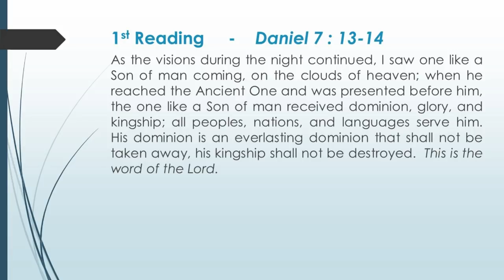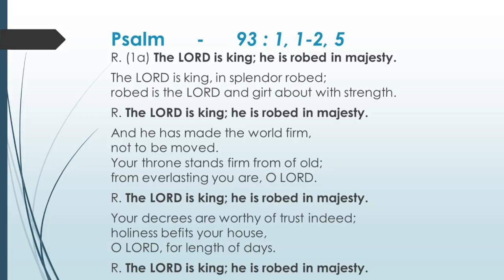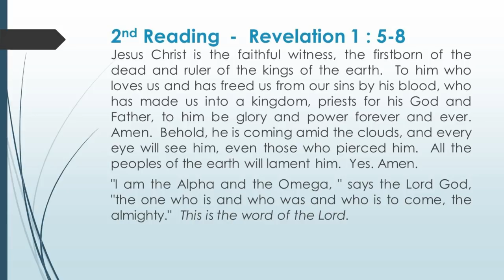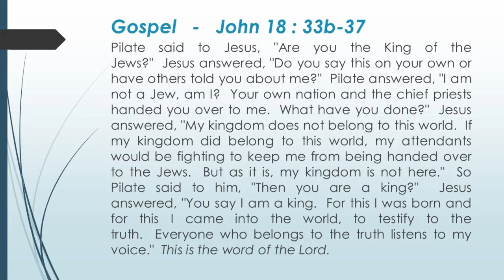Catholic Readings - The Solemnity of Our Lord Jesus Christ, King of the Universe (2018)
Video/audio including the text of the Catholic readings for The Solemnity of Our Lord Jesus Christ, King of the Universe.  Readings as follows:
1st Reading  -  DANIEL 7:13-14
Responsorial Psalm 93:1, 1-2, 5
2nd Reading  - REVELATION 1:5-8
Gospel  -  JOHN 18:33B-37

Music from YouTube library: Keys to the Car by Aaron Lieberman